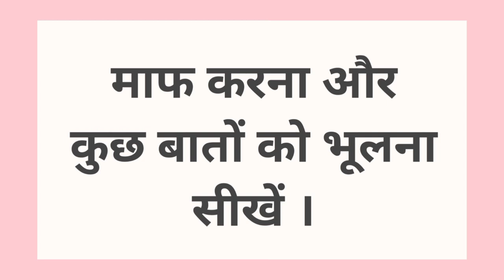मन को शांत रखने के 10 सूत्र / मन को शांत कैसे रखें motivational video | @RCmotivationtrueline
मन को शांत करने का सूत्र
मन को शांति रखने का सूत्र
मन को शांत कैसे रखें
मन को शांत कैसे करें
मन को काबू करना
मन को काबू मे करने का तरीका
मन को काबू करने का सूत्र
मन
मेरा मन